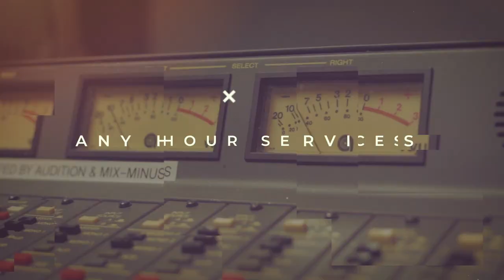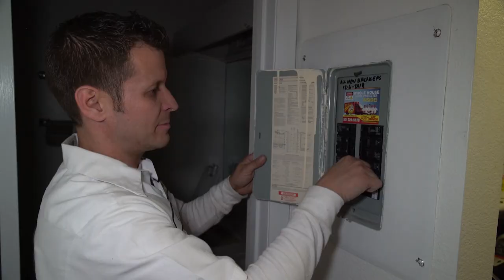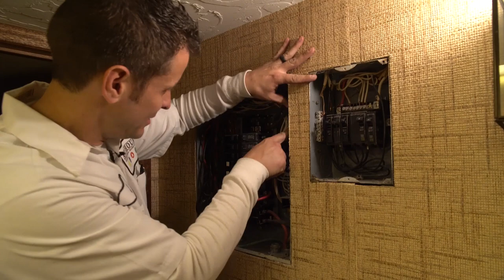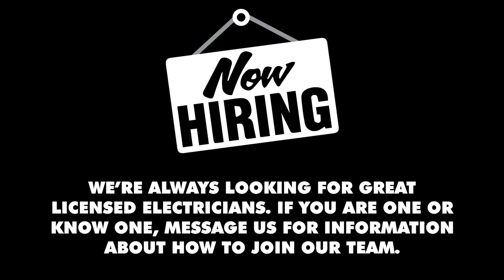Along For The Ride 027: J Hudson, Electrician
In this weeks episode, J Hudson (Electrician) goes to Midvale,  Utah, to fix a problem with a bad ballast. After that he goes to West Jordan, Utah, for a problem with some loose breaker wires.

Leave a comment about your favorite part, or what you'd like to see in future videos!